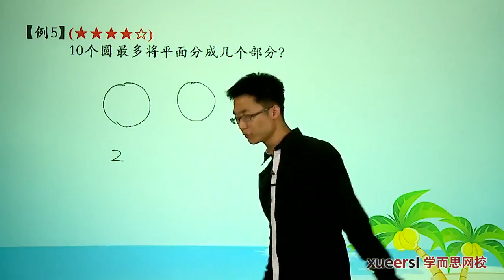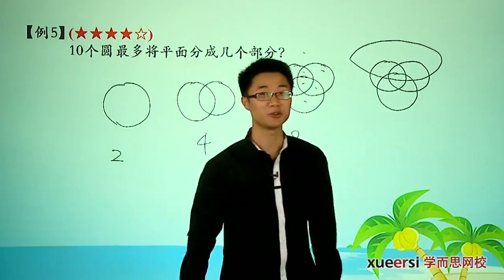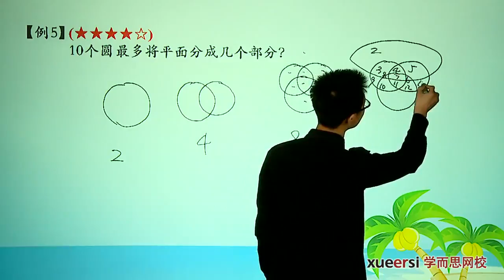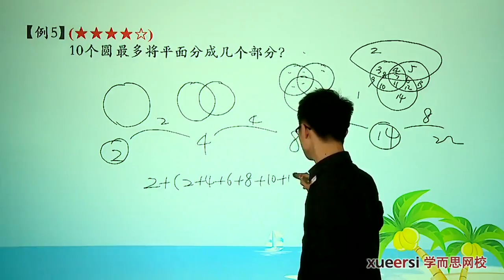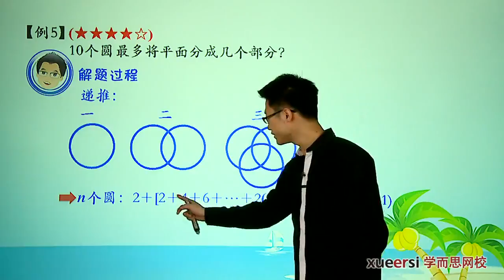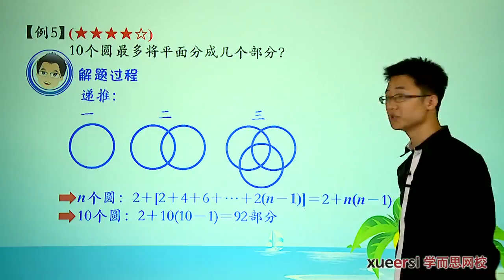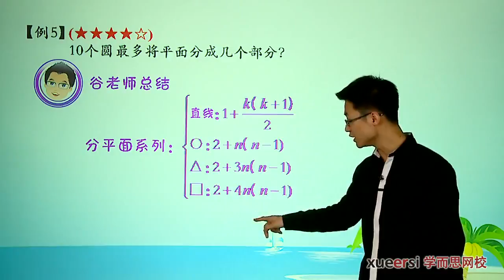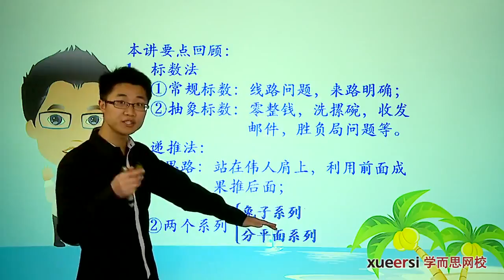学而思 六年级 计数的综合性题目精讲（下）5